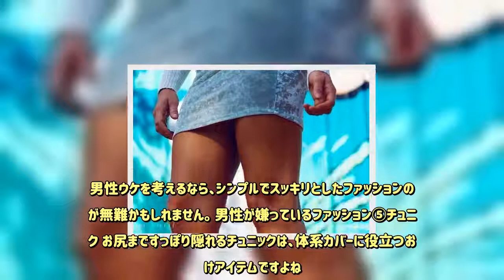デートに絶対着て行っちゃダメ！男性の評判が悪すぎるNGファッション - めるも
男性が嫌っているファッション①サルエルパンツ股下がゆったりとしていて履き心地抜群。ラフで可愛らしい印象を与えてくれるので女性から人気のあるファッションアイテムです。男性の意見「女性らしさに欠けるかな…デートに着てきたらちょっとがっかりするかも」（30代　飲食店経営） 「もんぺかな？」（20代　広告代理店経営）ゆるっとしたシルエットが、ルーズな印象を与えてしまうようで男性からは不評でした。ラフな格好はデートでは避けたほうが無難ですね。 男性が嫌っているファッション②露出度が高すぎるセクシーファッション 男性ウケには露出は必須！大胆なミニスカートや、胸元がざっくり開いたニットで彼にアプローチ！なんて思っている方もいるかもしれません。 男性の意見「遊んでそう」（20代　会社員） 「何か企んでいるのではと警戒する」（30代　会社経営）露出度が高いとだらしなく見え、本命の彼女にはしたくないと感じる男性が多いようです。何事も適度に、控え目がいいですね。 男性が嫌っているファッション③ニーハイソックス×ミニスカ 見た目が可愛らしい上にミニスカートに合わせると、露出も控え目になり寒さ対策もできるアイテム、ニーハイソックス。好きな女性も多いアイテムですよね。男性の意見「高校生みたい」（30代　会社員） 「すっきり見えないから、ナシ！」（30代　飲食店勤務）意外にもニーハイソックスは不評の模様。確かに、ニーハイソックスは若々しいイメージですよね。大人女子が履きこなすには、テクニックが必要かも知れません。 男性が嫌っているファッション④フリフリ＆リボン 女性はいつまでも可愛らしくいたいもの。フリルやリボンがついたファッションはそれだけで気分が上がります♪男性の意見「子供っぽい」（30代　会社員）「似合っていればいいけど、大人っぽいファッションの方が好きだな」（20代　フリーター）フリルやリボンたっぷりのガーリーなファッションは人を選ぶとの理由で、苦手とする男性が多いようですね。男性ウケを考えるなら、シンプルでスッキリとしたファッションの方が無難かもしれません。 男性が嫌っているファッション⑤チュニック お尻まですっぽり隠れるチュニックは、体系カバーに役立つお助けアイテムですよね。一枚は持っているのでは？男性の意見「うちの母がよく着ているから、なんとなくおばさん臭い」（30代　会社員）「セクシーさがない」（20代　学生）女性らしさがない、おばさん臭いと不評でした。体系を隠すことを考えるよりも、適度にメリハリのついたファッションの方がスッキリと見える上に、彼もドキッとしてくれるかも？！今回は、男性ウケの悪いファッションアイテムを5つご紹介しました。デートや合コンのお洋服選びに参考にしてみてくださいね。「デートコーデ」の記事をもっと見る